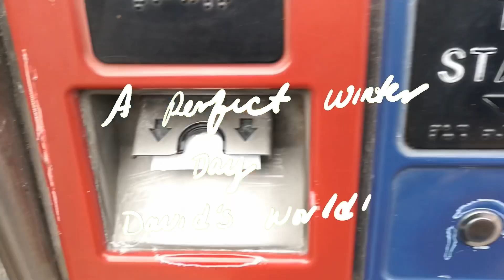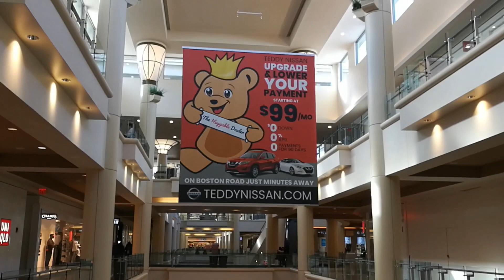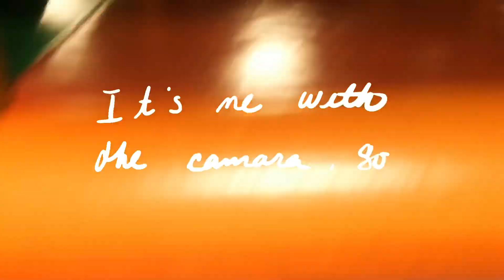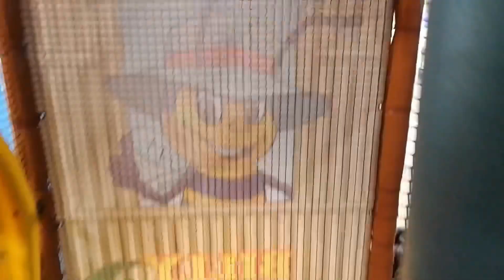MY FIRST VLOG AT BAY PLAZA MALL